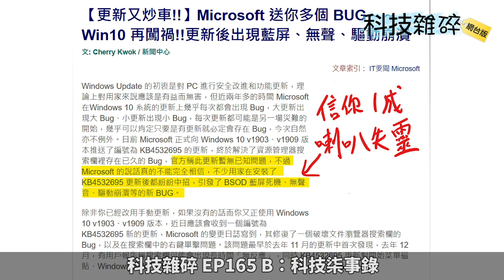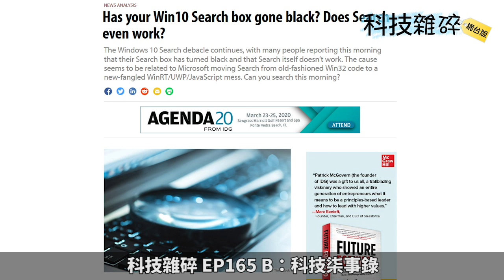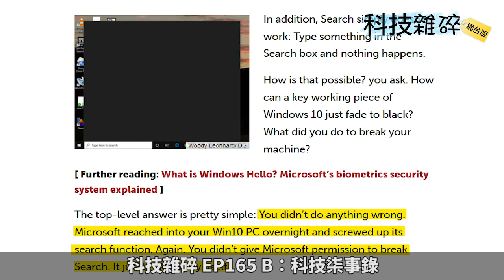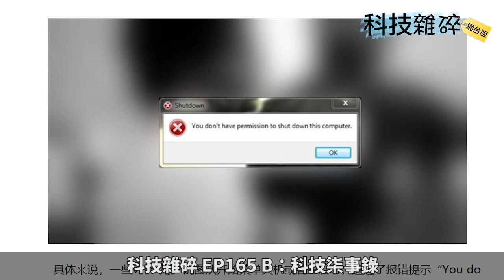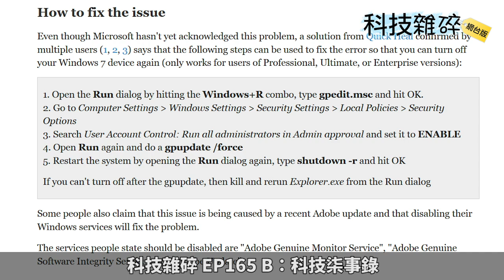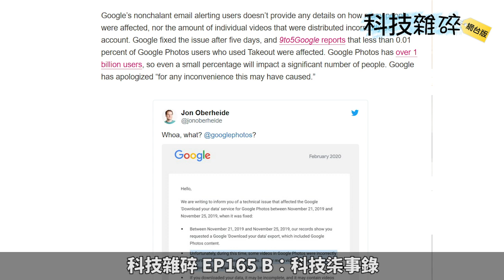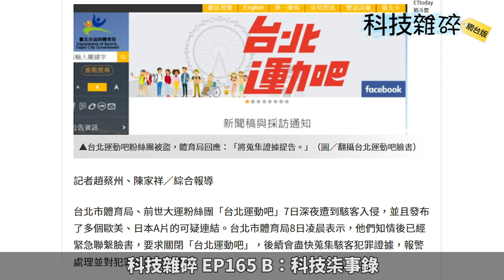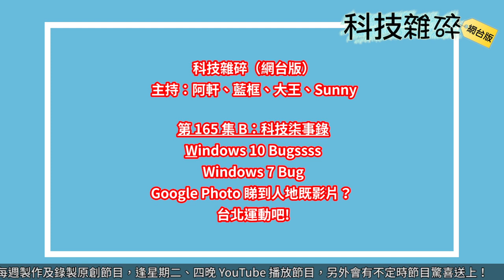【科技雜碎】EP165 B：科技怪事錄 (Win10 Win7 齊齊 Bug、台北運動吧)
今集雜碎的科技怪事錄內容包括：
● windows 10 Bugssss
● windows 7 Bug
● Google Photo 睇到人地既影片？
● 台北運動吧！